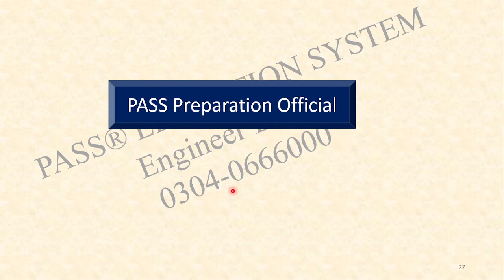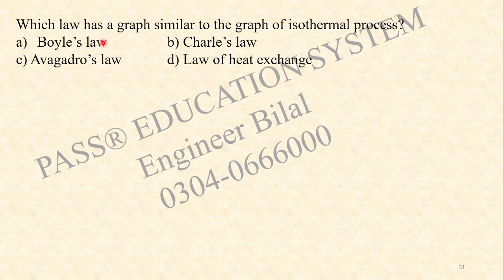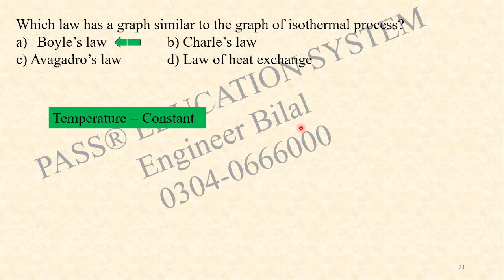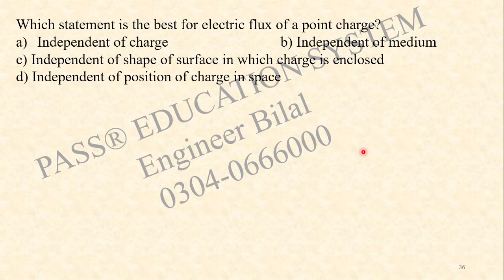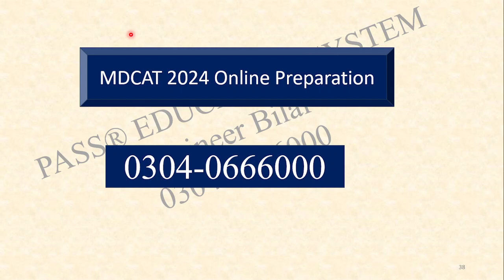MDCAT 2024 Preparation Lectures I MDCAT JSMU 2023 Paper MCQs with Explanation Part 04 I MDCAT 2024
For Education Updates Join Our Whatsapp Channel:
To Enroll in our New Batch for MDCAT 2024 Preparation contact at:
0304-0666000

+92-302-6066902